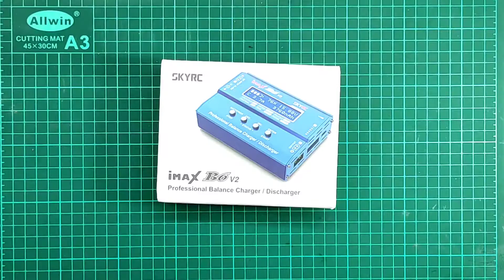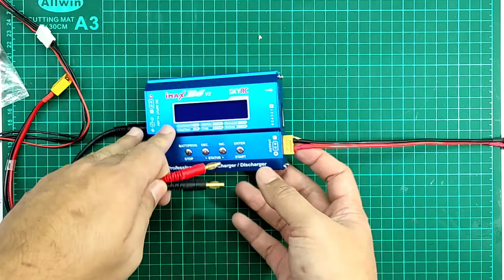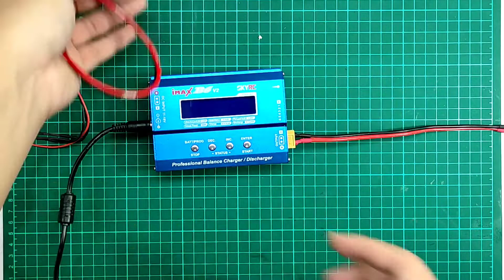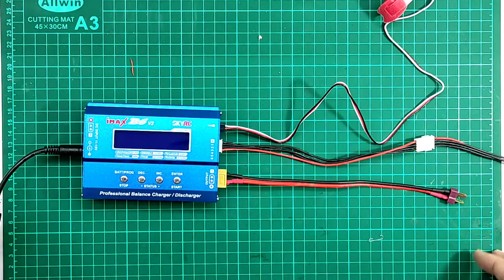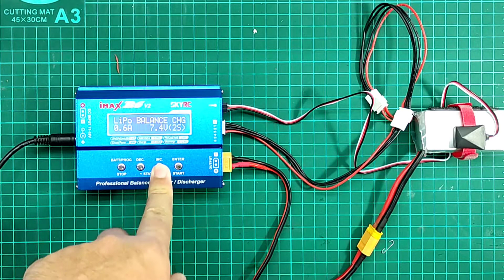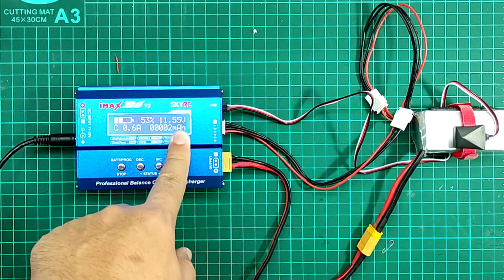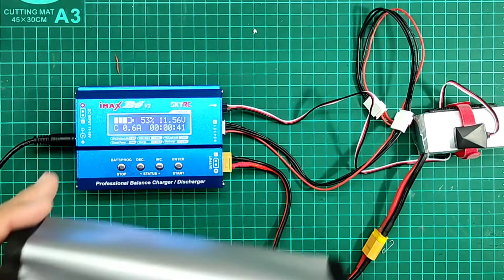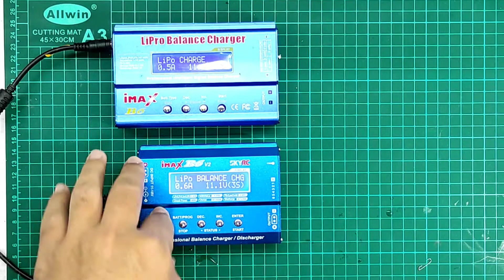Skyrc Imax B6 V2 Balance Charger | Comparison between Imax V2 & V1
Skyrc Imax B6 V2 Balance Charger

Comparison between Imax V2 & V1